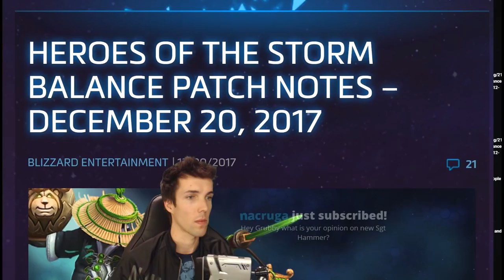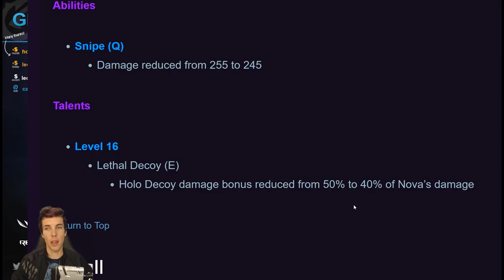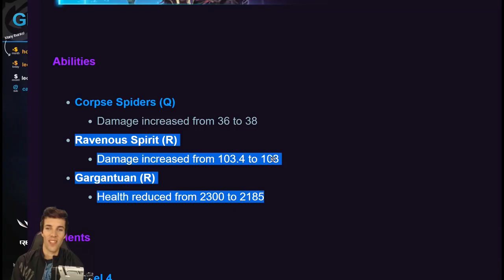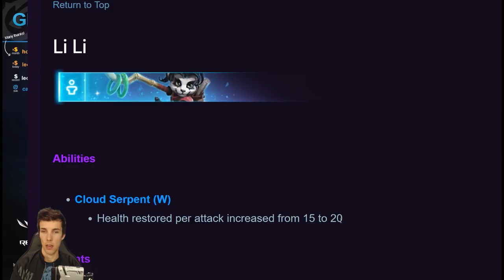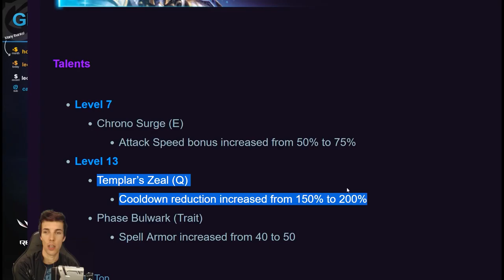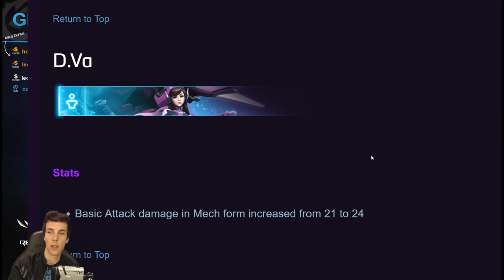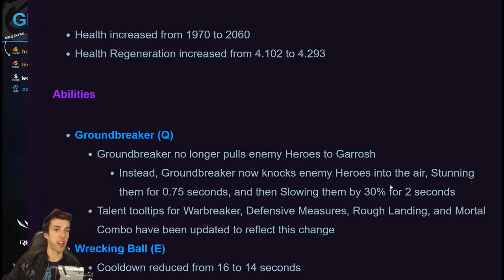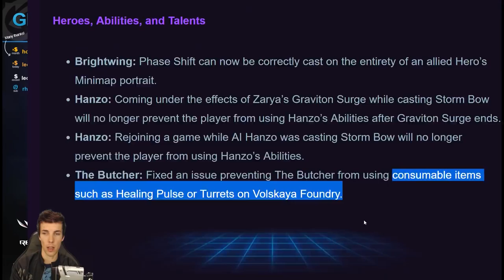Grubby | Heroes of the Storm - Balance Patch Notes - 20-Dec-2017 - Garrosh Nerfed and More....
Big Changes to Garrosh.  Too much?  Just right?  What are your thoughts?  *Hero Time Stamps Below* (Streamed Live 20-Dec-2017)

Hero Time Stamps:
Hanzo - 3:59
Nova - 4:14
Thrall - 4:35
Nazeebo - 5:57
Alexstrasza - 7:47
Brightwing - 8:44
Li Li - 9:18
Lucio - 11:21
Stukov - 11:37
Artanis - 12:22
D.Va - 14:22
Garrosh 16:48